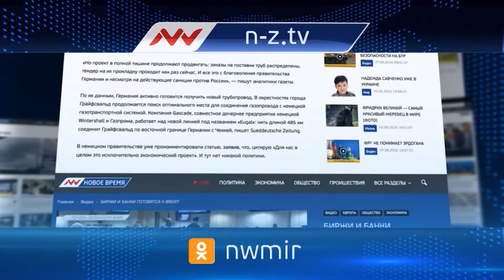Новое время, 26 июля 2016г, 18:00